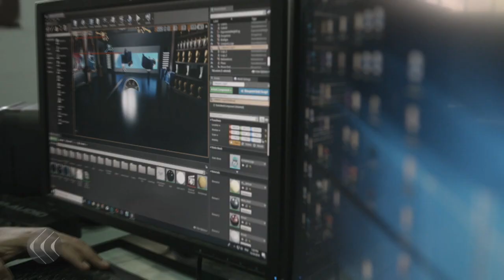رياضة الغد | متعة وعمق باستخدام تقنيات الواقع المعزز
باستخدام احدث تقنيات الواقع المعزز نعرض لك الأخبار الرياضية كما لم تراها من قبل مع قناة الغد